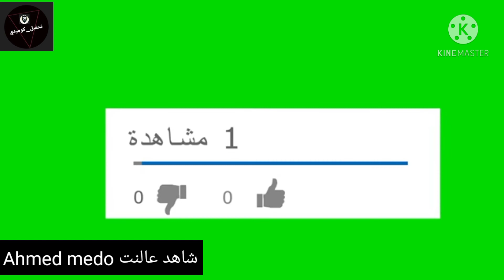الاغاني والمهرجانات اللي بنحبها بشكل تاني | تحفيل_كوميدي